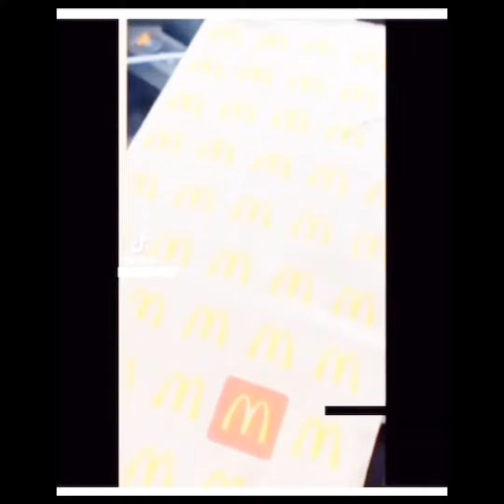You want fries with that?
Absolute crackpot Karen is a crackpot.